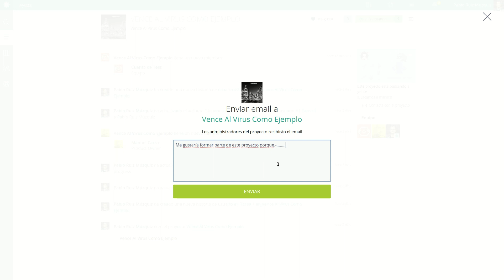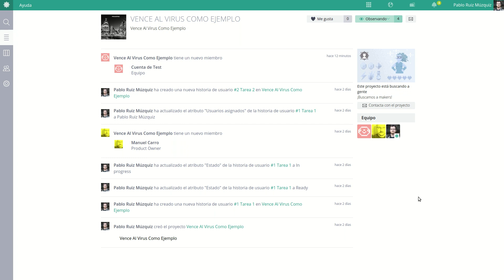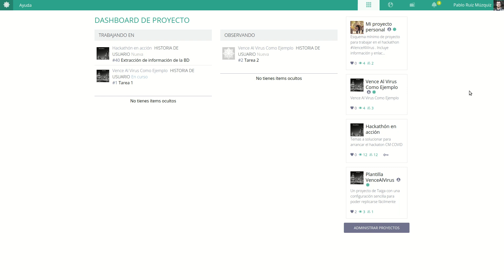HackathonMurcia Cómo solicitar participar en un proyecto público en Taiga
Si accedes a la URL de un proyecto del Hackathon de Murcia en Taiga, verás que algunos están buscando a gente. Para solicitar acceso, primero has de estar registrado en Taiga y luego seguir las instrucciones de este vídeo.